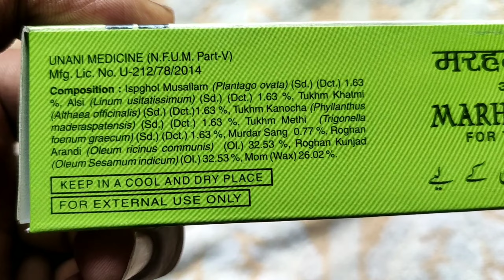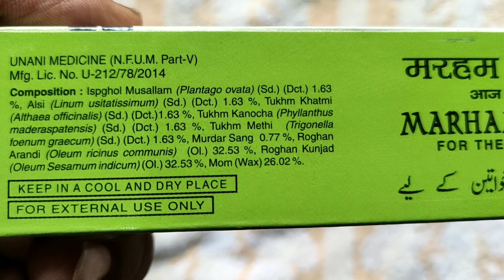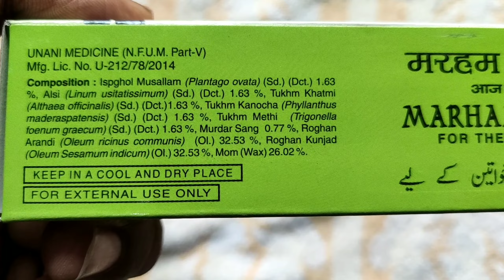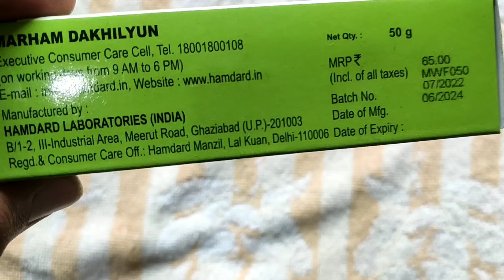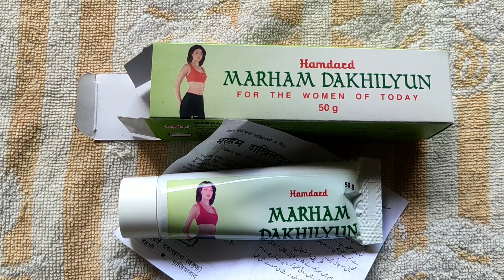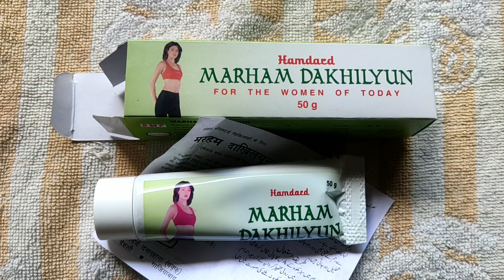Hamdard Marham Dakhilyun Benefits & Uses | हमदर्द मरहम दाखिलयून के फायदे | योनि मे लगाने की दवाई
Hamdard Marham Dakhilyun Pack Of 2 (50 gm each)